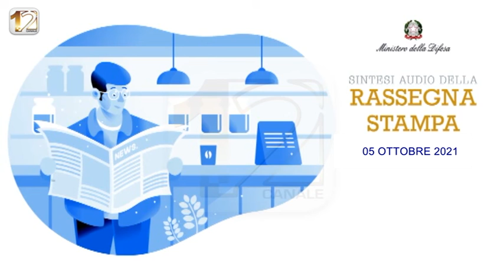RASSEGNA STAMPA NAZIONALE, A CURA DEL MINISTERO DELLA DIFESA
Rassegna stampa nazionale del 05 ottobre 2021